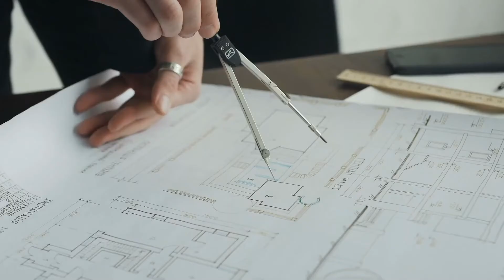How To Thrive as a Dadpreneur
In today’s early morning conversation, we’re going to be looking at how to balance being a dad and starting a business from home. We’ll cover everything from prioritization and scheduling, to how you should handle interruptions.

You’ll also get some insight on how much better life is once you get your process down and really settle into being a confident dadprenuer. There’s nothing better than being home with your family, especially during your kid’s first steps. Those are the kinds of moments that many parents miss, but if you follow my tips throughout this podcast, you won’t have to be one of them.

0:00 – Introduction
3:48 – Why It’s Good If Your Kids Succeed Even More Than You Have
6:32 – My Dadprenuer Journey In The Beginning
10:32 – Why The Pressure To Earn Money Actually Pushes Clients Away
12:42 – Shifting Your Beliefs About Money
15:57 – Leaving Work Behind During Those Off Hours
20:02 – How I Deal With Knocks On My Office Door
22:02 – You’re Too Self-Conscious: Clients Don’t Really Care How You Handle Your Home Life
27:01 – Embracing The Role Of Parenting Is A Must
30:29 – Consistency: Why Your Schedule Is Essential
34:04 – Using Your Office Door As A Communication Device
38:26 – Integrating Your Kids Into Your Workspace
41:53 – Outro